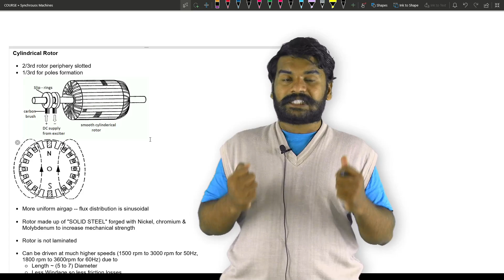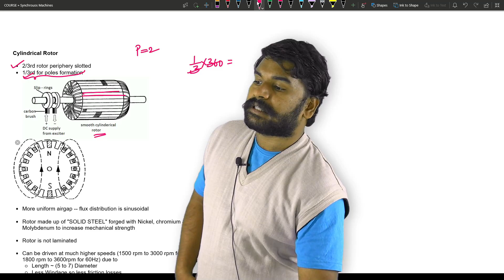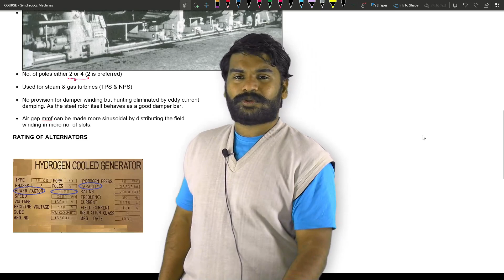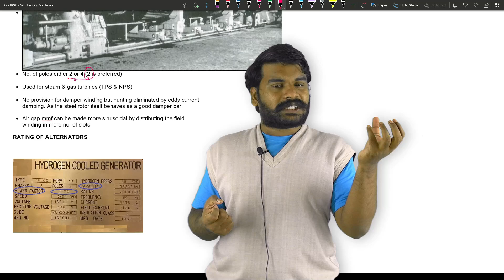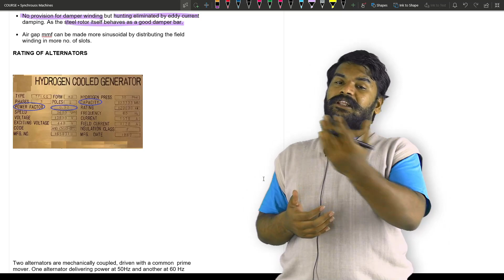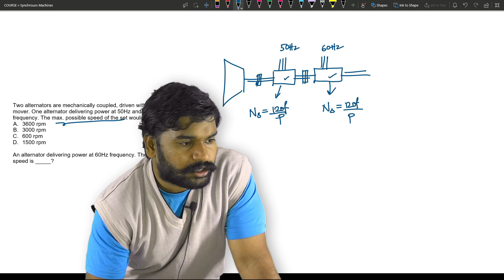Cylindrical Rotor Synchronous Machine | Nikhil Nakka